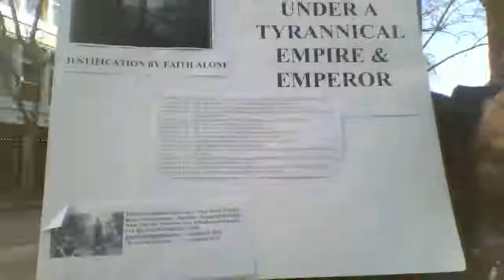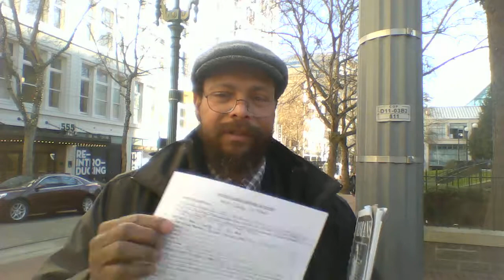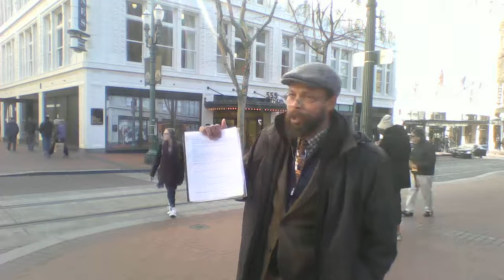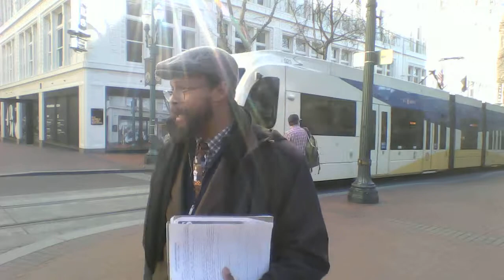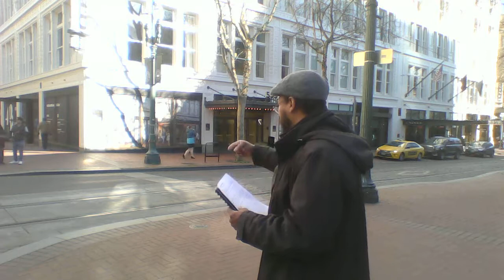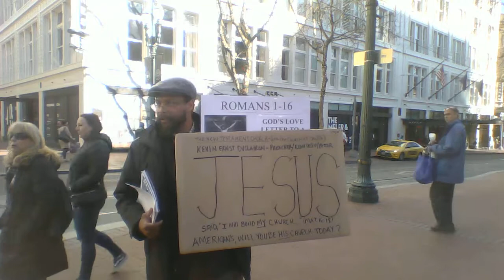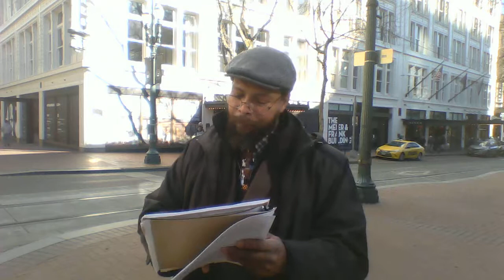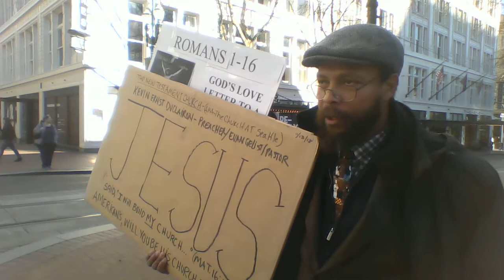DUCLAIRON'S ROMANS SERIES - VIDEO 5 - God's Gospel, Attributes & Judgments Against...Man -1/29/19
DUCLAIRON'S ROMANS SERIES - VIDEO 5 - God's Gospel, Attributes & Judgments Against Unrighteous Man -1/29/19
THE NEW TESTAMENT CHURCH (aka - The Church At Seattle)
Kevin Ernst Duclairon - Preacher, Evangelist and Author